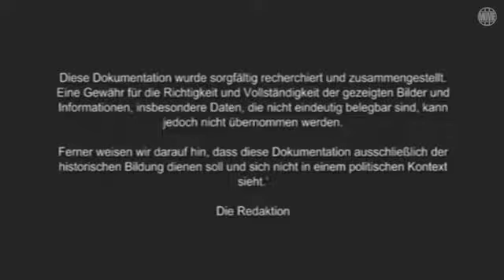Die Stukas Eine Legende Dokumentation deutsch.